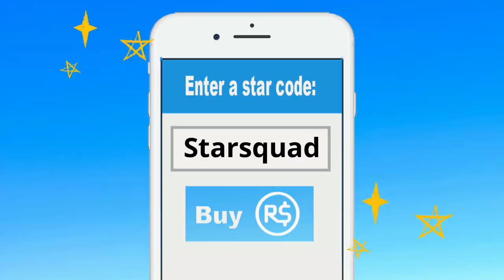Roblox | Daisy Gets A Makeover!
Hey guys! Today Daisy is in Roblox to get a brand new summer makeover. She's going to a very exclusive spa for a soak in a hot tube, a mud bath, some make up, and she is even thinking about changing up her patented pigtail look. What?!?!?